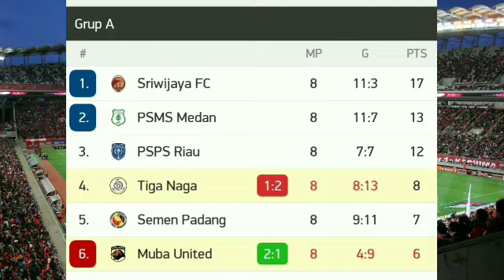Tiga Naga vs Muba United Live Streaming Score Updates No Highlights 2021 - Hasil Liga 2 Hari Ini FT